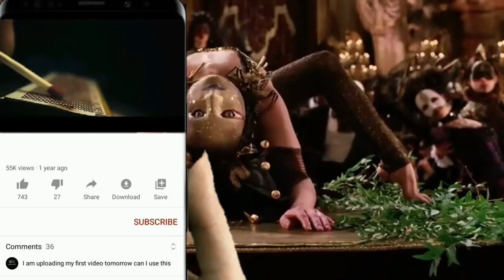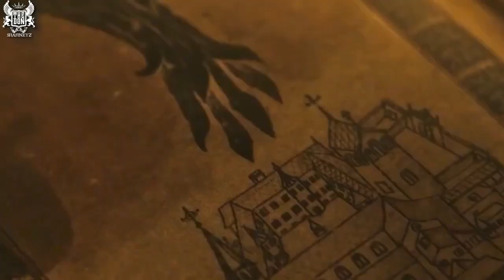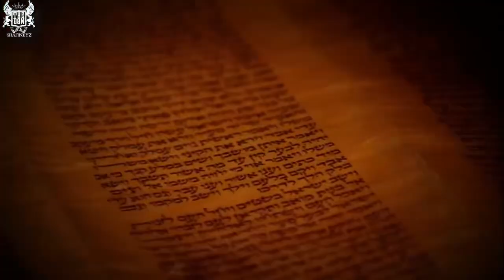JINN ABADDON NA PETE YA MALI ,UTAJIRI NA ULINZI